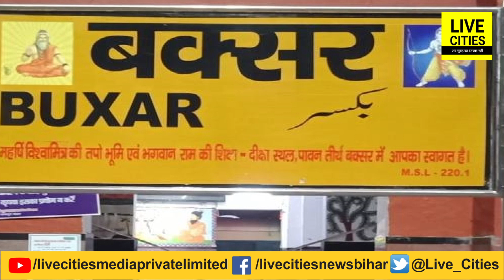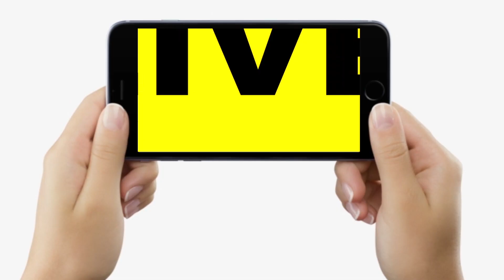Bihar में बालू-गिट्टी बहुत महंगा, सरकारी प्रोजक्ट में देरी, घर बनाने में आम आदमी के छूट जाएंगे पसीने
Bihar में बालू-गिट्टी बहुत महंगा, कई सरकारी प्रोजक्ट में देरी, घर बनाने में आम आदमी के छूट जाएंगे पसीने | Bihar News | LiveCities